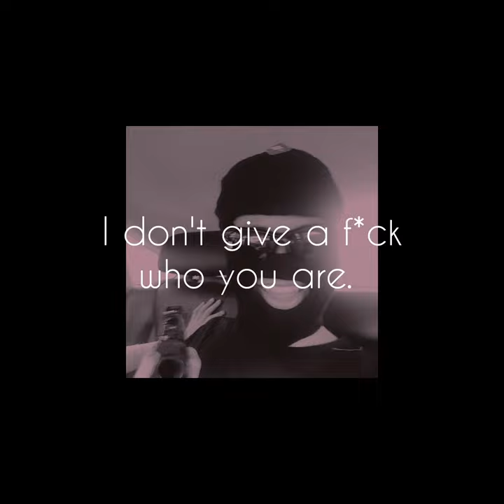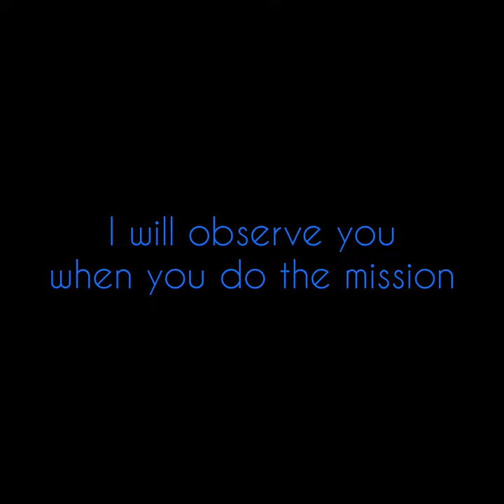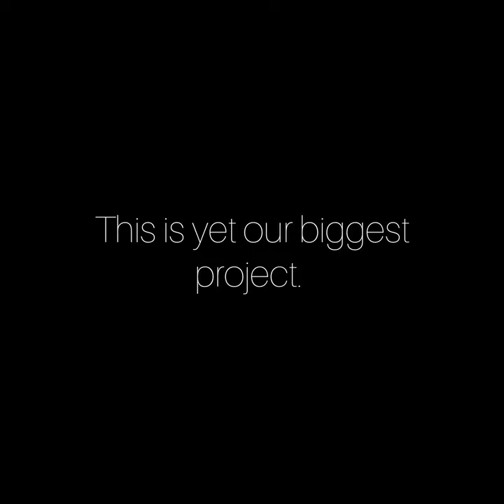Smokescreen trailer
coming out soon!!! please be patient ;)

first video no hate plz